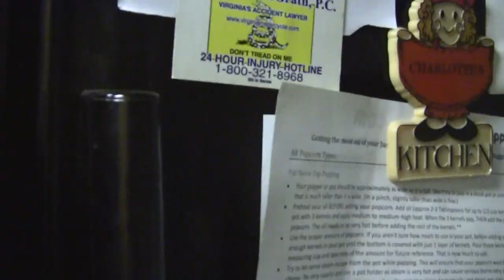Beer Review # 1250 Terrapin Brewery Dr Krunkles Belgian IPA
Terrapin Brewery Dr Krunkles Belgian IPA
BEER SCALE
1- UNDRINKABLE
2- F
3- D
4- C
5- B-
6- B
7- B+
8- A-
9- A
10- A+
CHEERS!